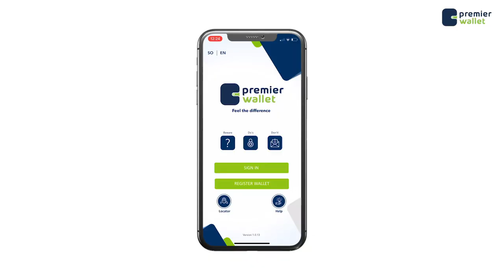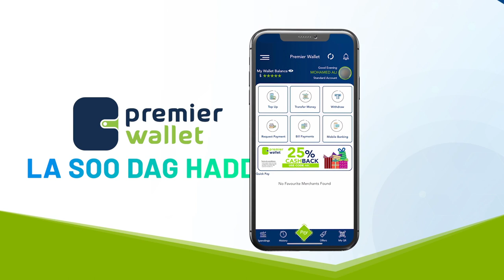Meydka Gabar 11 Sano jir laguna riday Digsi oo laga helay Gurigeeda.